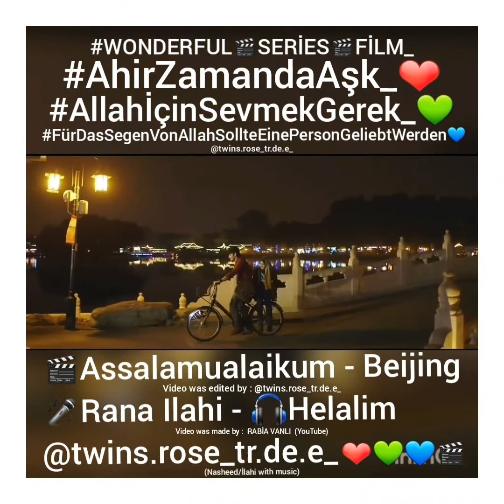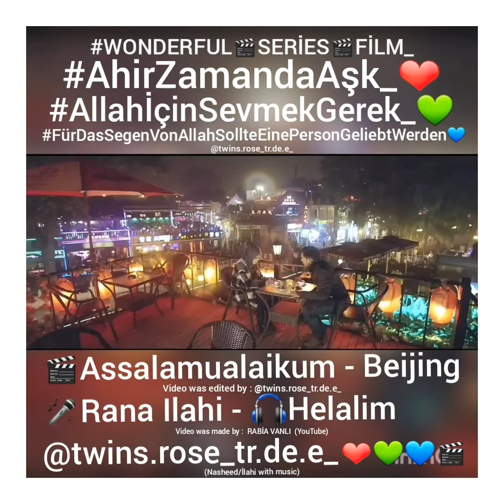🎬' Assalamu Alaikum Beijing ' (🎬'Selamun Aleyküm Pekin ' ) | Islamic Movie from 📅30.12.2014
WONDERFUL🎬SERİES🎬FİLM_ (💎bakmayaDeğer💎) 🎬' Assalamu Alaikum Beijing ' (🎬'Selamun Aleyküm Pekin ' ) | Islamic Movie from 📅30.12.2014